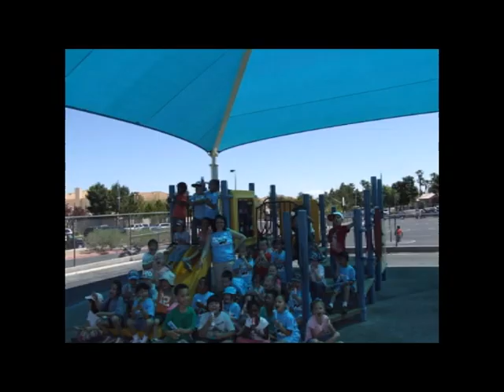field day final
Field day for the kids.  Archive 2011